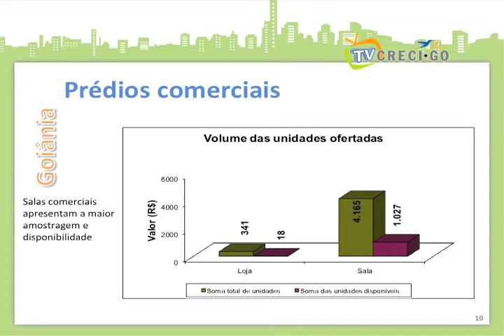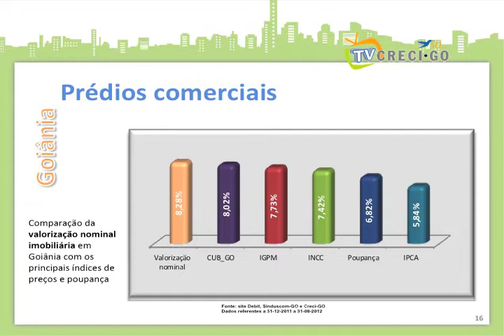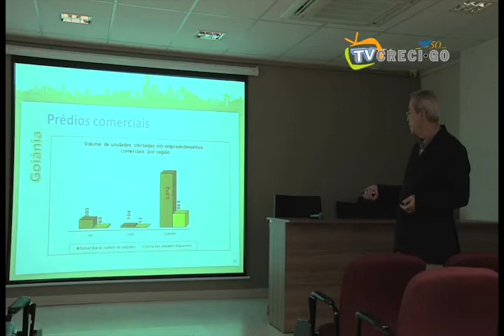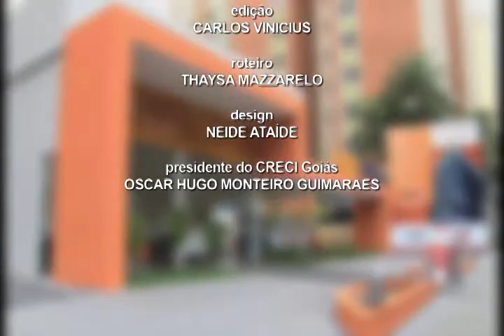Creci divulga pesquisa de preços de salas comerciais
Creci de Goiás divulga pela primeira vez pesquisa de salas comerciais. Estudo mostrou valorização do segmento e os setores de maiores metros quadrados.